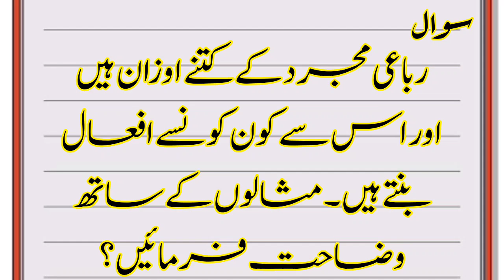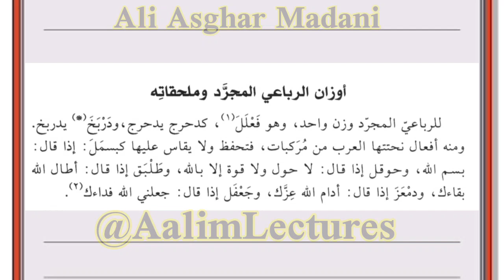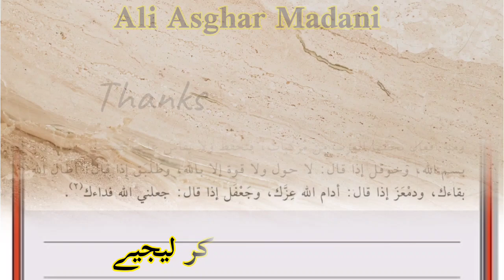Shazal Arf FiFannisarf Lesson 25 | شذا العرف فی فن الصرف رباعی مجرد کے اوزان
Kitab : Shazal arf FiFannisarf
Book Writer: Shaikh Ahmad Al.Hamlavi Misri
Lecturer: Ali Asghar Madani
Shazal Arf FiFannisarf K urdu/hindi zuban mein Lectures is channel py upload keye jaen gy .
Alim Course Online
Dars e Nizami | online dras e Nizami
ilm e sarf | ilm e nahw
Arabic Language Course || Arabic Grammar
Rubaee Mujarrad | Solasi Mazeed feeh
شذا العرف فی فن الصرف سبق نمبر 25
رباعی مجرد کے کتنے اوزان ہیں اور اس سے کون کونسے افعال
بنتے ہیں ۔ مثالوں کے ساتھ وضاحت فرمائیں؟